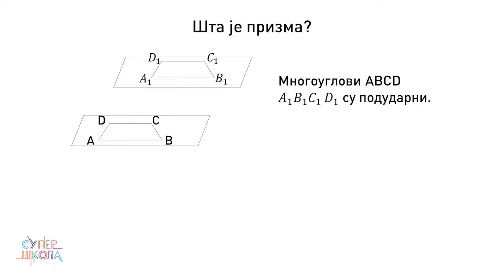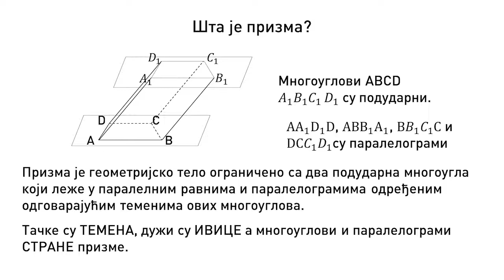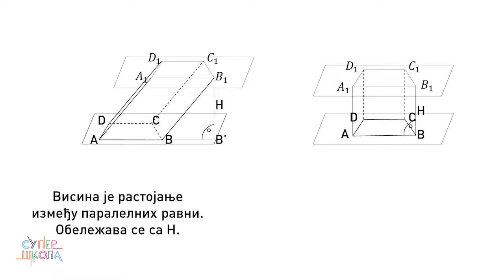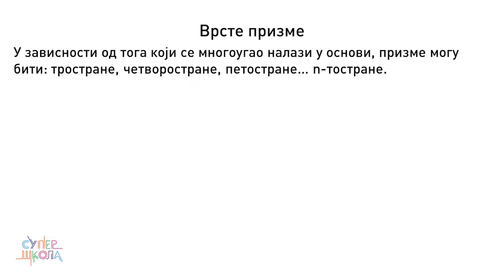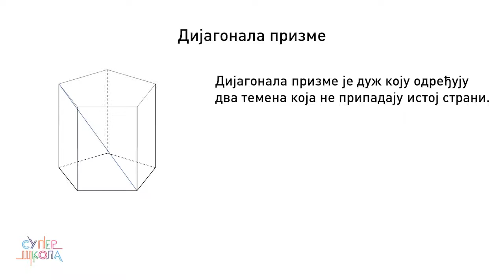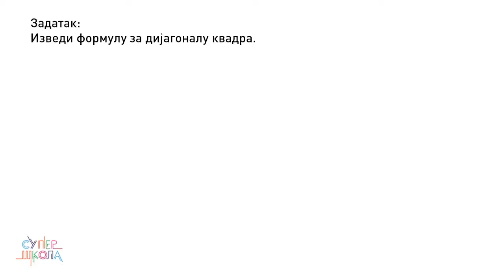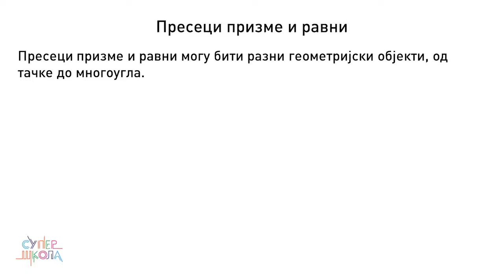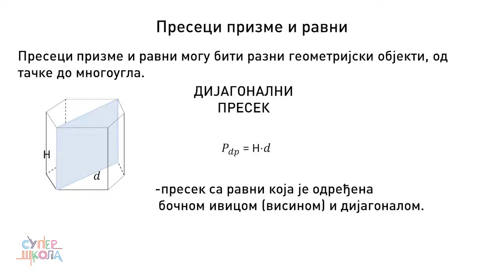Prizma: elementi, vrste, preseci - Matematika za 8. razred (#20) | SuperŠkola